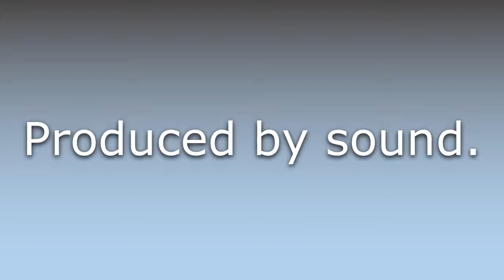What does Audiogenic mean?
What does Audiogenic mean in English? Learn the meaning of Audiogenic.